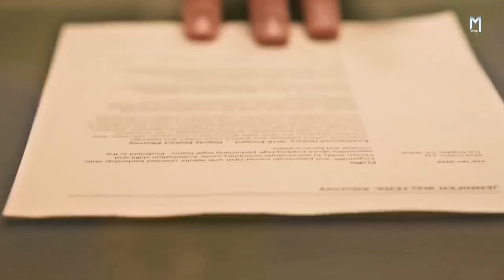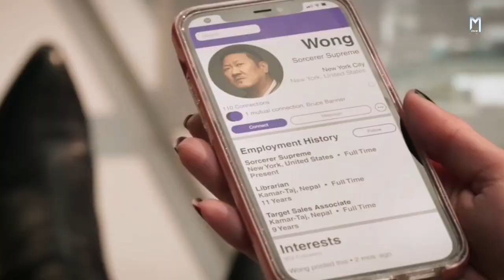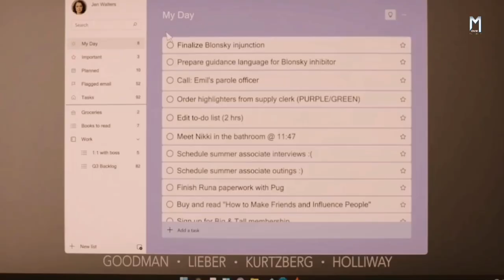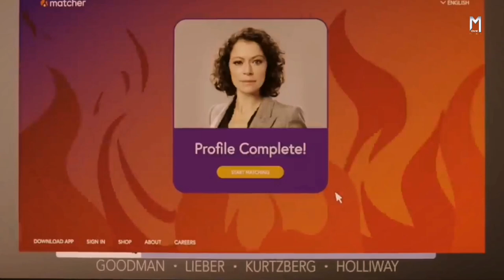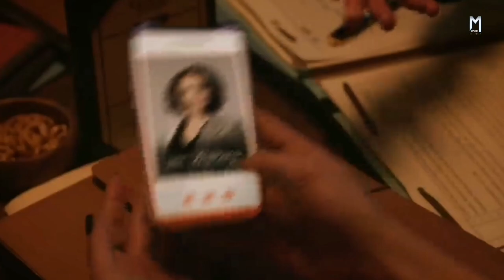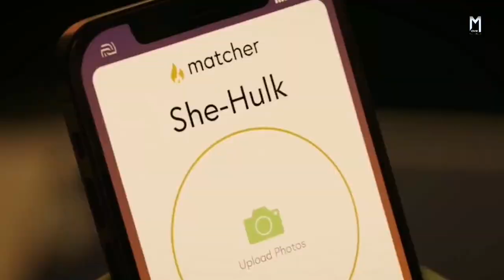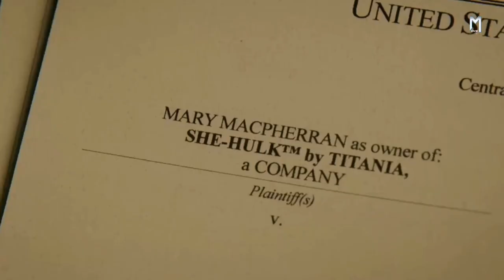She Hulk (All 4 Parts) | Movie Explained in Hindi